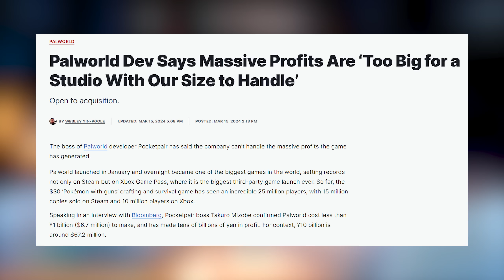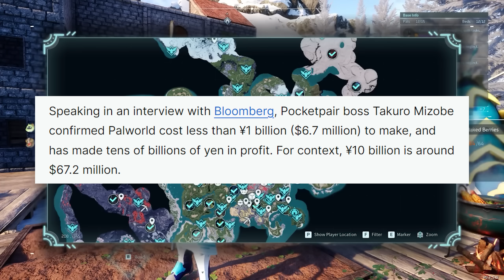Palworld - First Look At Raids, New Boss Fight & Important Features! (Palworld New Update)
Timestamps
Overview - 00:00
New Raid Boss and Possible Location - 00:23
Monitoring Stand Feature Preview - 02:43
Beta Test News - 04:01
Suffering From Success - 04:40
Full New Trailer - 06:21